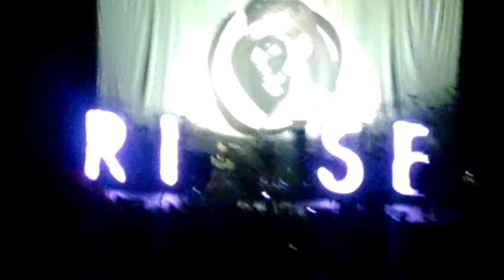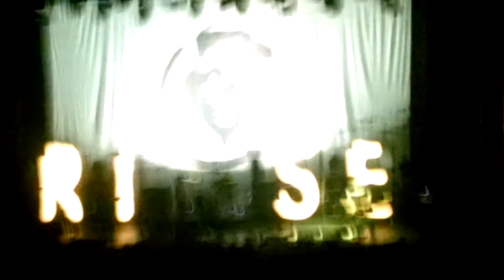Like The Angel [Live]